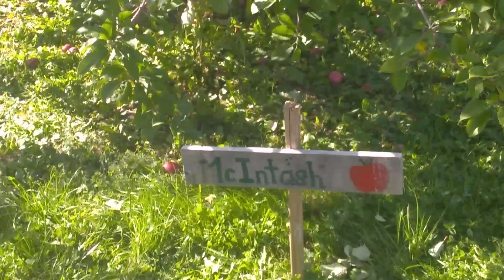Last part- Apple picking out in Colraine MA